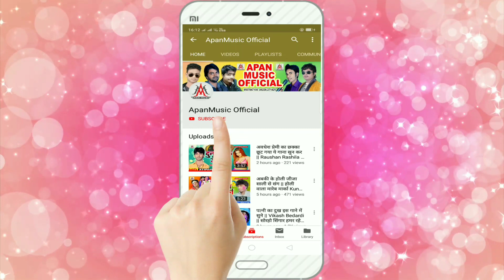तोहर ओठवा के लाली चमकता // Rupesh Rashila , Super Soni // Tohar Othwa Ke Lali Chamakta // Bhojpuri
►Song : Tohar Othwa Ke Lali Chamkata
►Singer : Rupesh Rashila , Super Soni
►Lyrics : Jitendra Ji
►Company/ Label :- Apan Music
►Copyright : Apan_Music